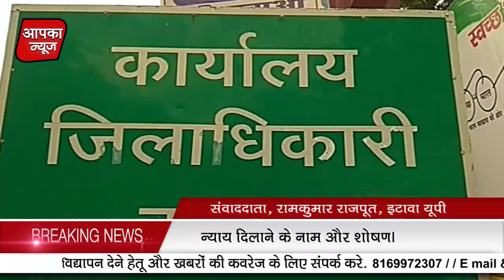न्याय दिलाने के नाम पर शोषण।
न्याय दिलाने के नाम और शोषण।